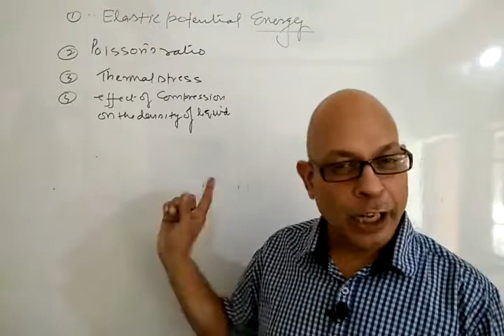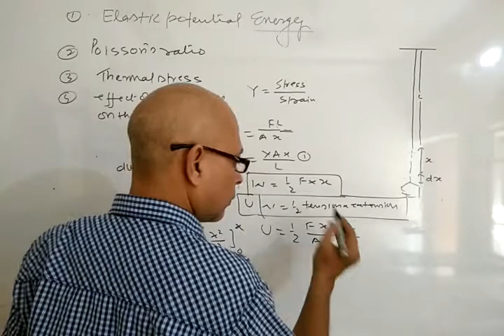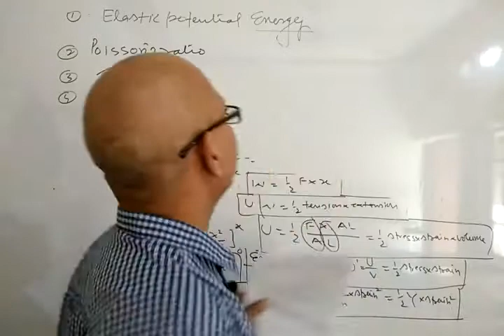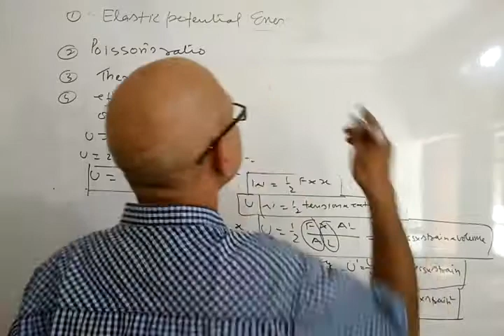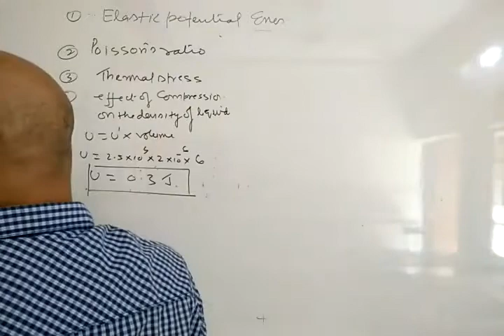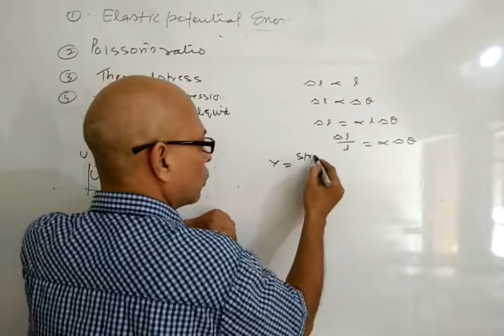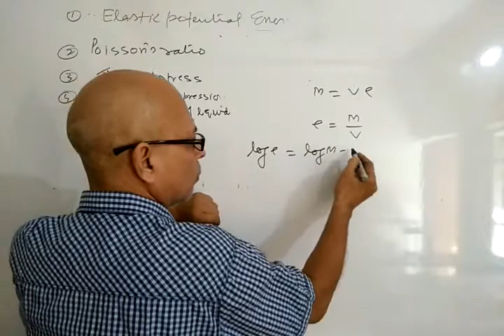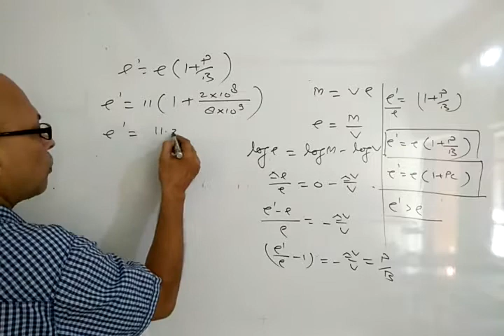Vedio 5 (Solids) Elastic potential energy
elastic potential energy Poisson's ratio thermal stress and effect of compression on density.